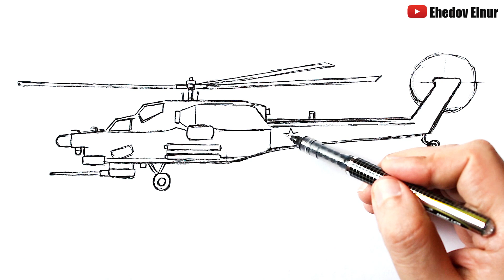Как нарисовать ударный Вертолёт Ми-28 «Ночной охотник»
Научитесь Как нарисовать военный вертолёт поэтапно. Нарисовать военный вертолёт. Покажу Как нарисовать военную технику. Рисуем вертолёт. Как нарисовать вертолет, Рисунки для срисовки, рисование, рисунки. Вертолет рисунок, Вертолёт Ми-28 рисунок

На моем канале Ахадов Эльнур вы увидите разные видео уроки рисования